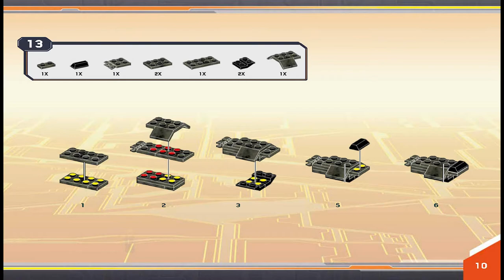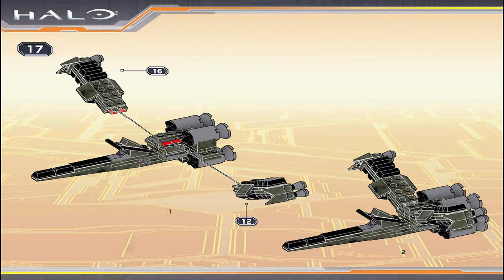Mega Instructions | Halo | FDY56 | Unsc Builder's Forge (Rebuild 3)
These Mega Instructions guide you through how to easily build set Unsc Builder's Forge from the Halo Series

Pieces: 383